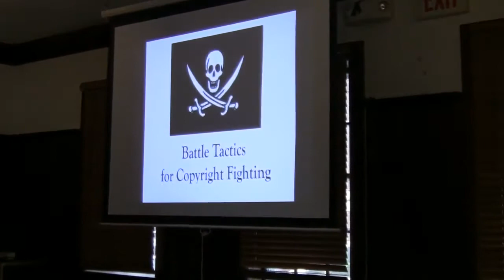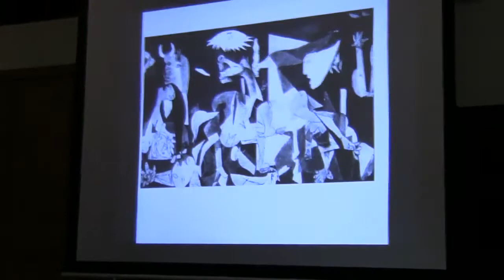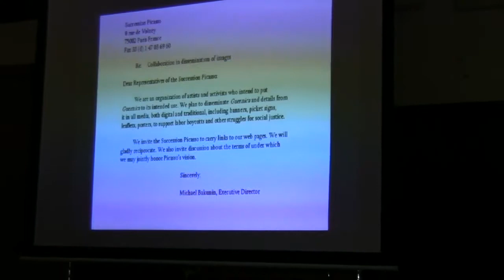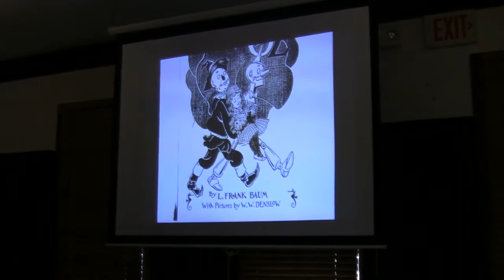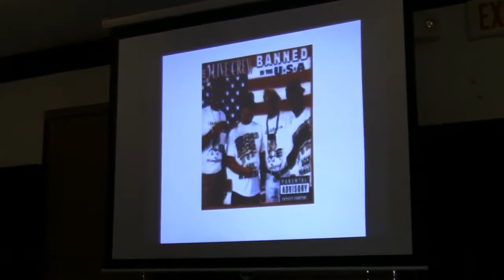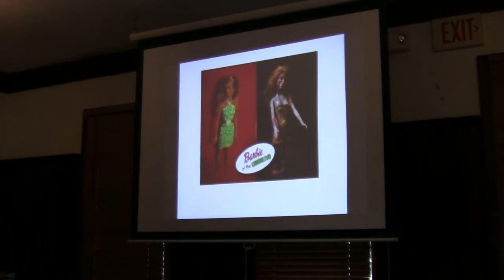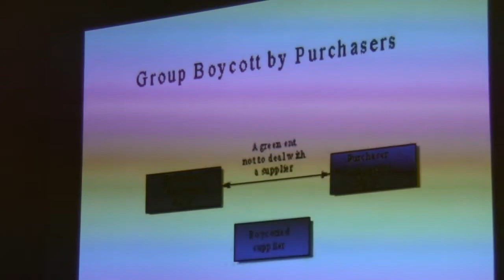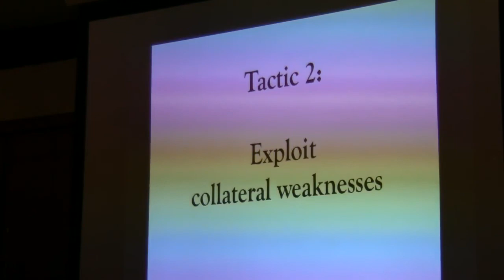Copyright Battle Tactics - Michael Anderson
Lawyer Michael Anderson speaks to the Massachusetts Pirate Party about battle tactics for fighting copyright lawsuits.